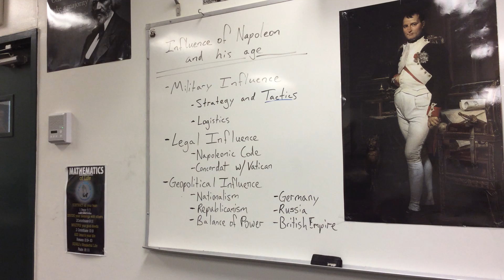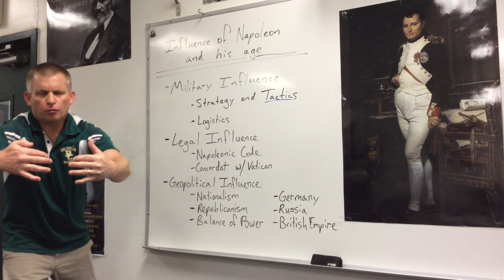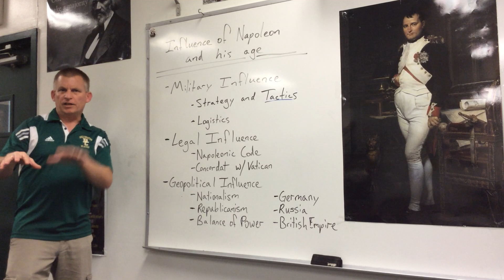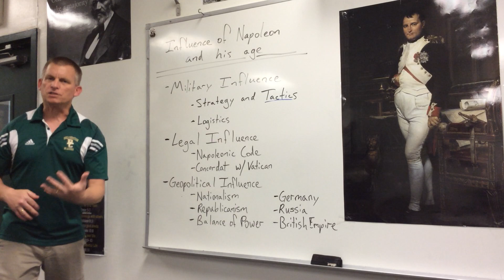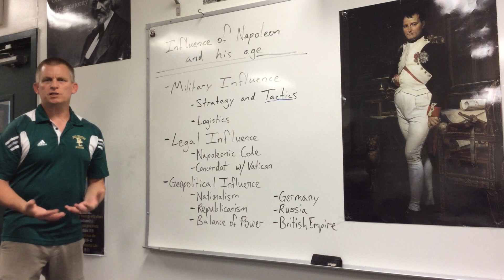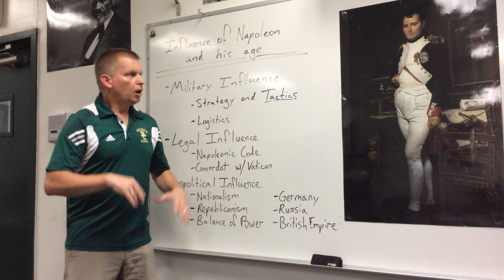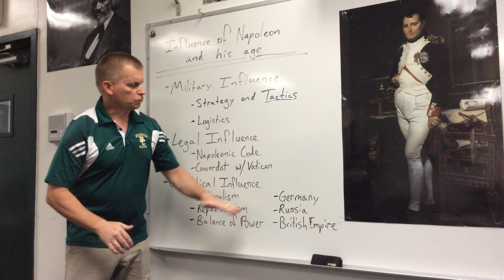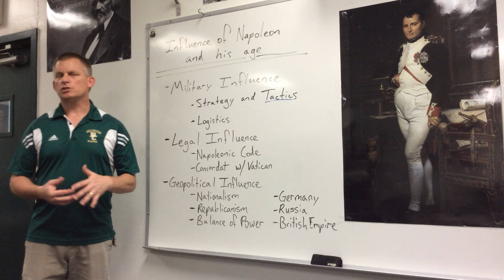Napoleon’s Impact and Influence